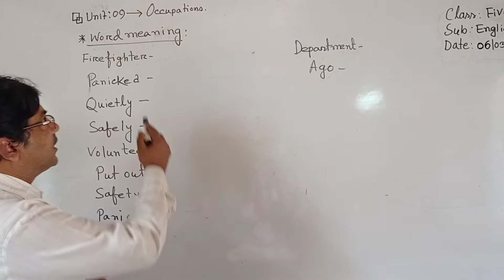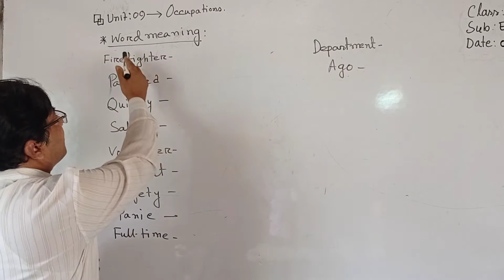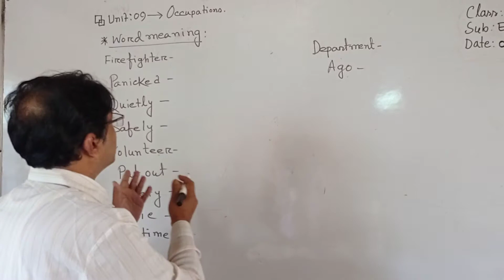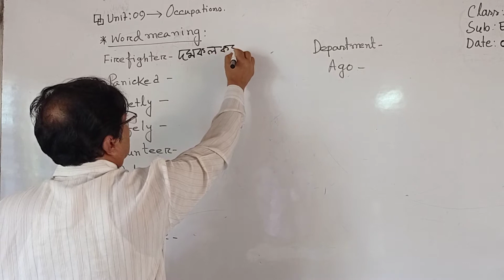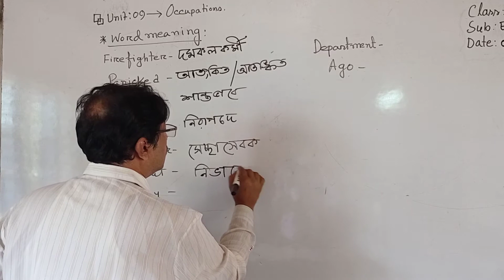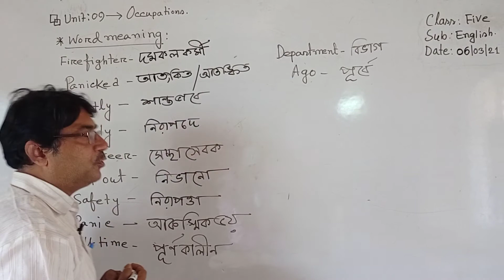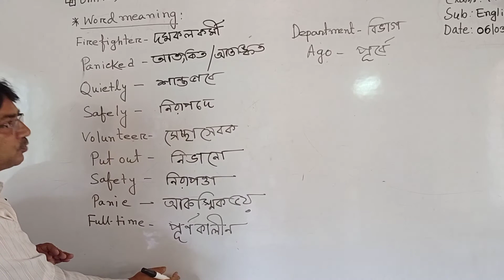হাজীগঞ্জ চিলড্রেন একাডেমি-- শ্রেণি: পঞ্চম---- বিষয়: ইংরেজি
উত্তম সাহা
সহকারী শিক্ষক
বিষয়: ইংরেজি
শ্রেণি: পঞ্চম